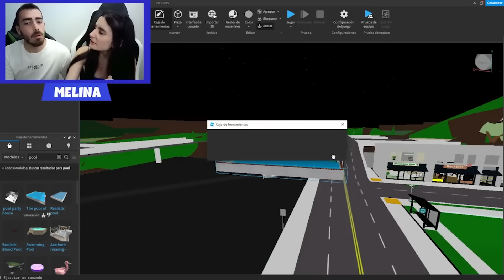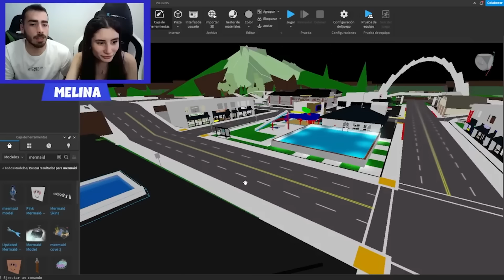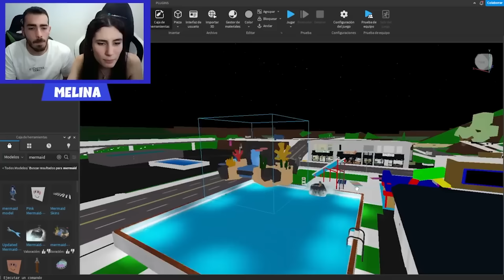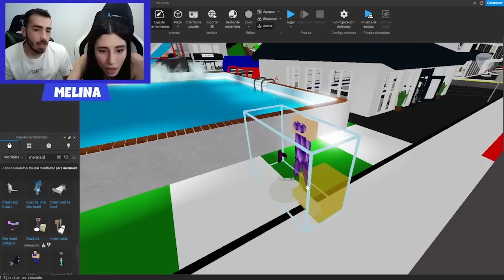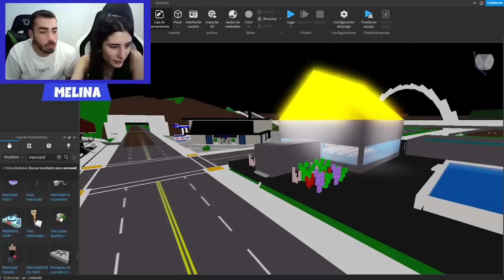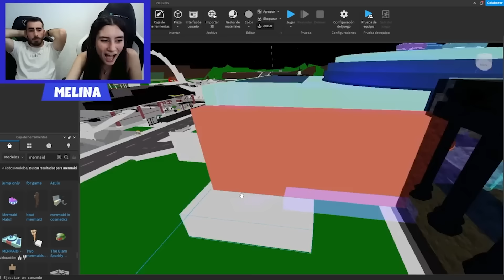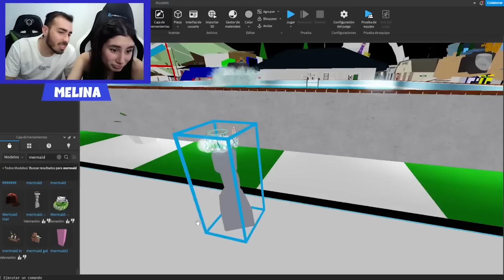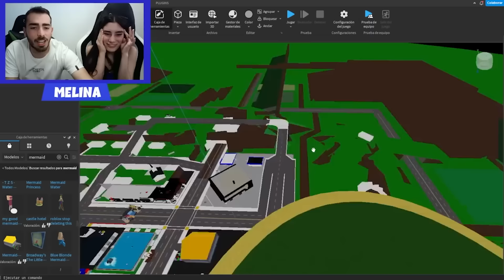ROBLOX PERO SOMOS SIRENAS!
LOS MEJORES VIDEOS SIRENAS en ROBLOX!!
🌈ABRE AQUÍ PARA SABER MÁS🌈
Canal de Pato🐥 :  @patoloco-roblox

Mis libros 💕
Una abuela Anormal  🤪

 No olvides usar el código Melina en la tienda de Robux 💕

0:00-0:04 INTRO LIBRO
0:05-11:29 ME ENAMORO DE UNA SIRENA
11:30-26:22 ESCAPA DE LA SIRENA
26:23-40:28 HICIMOS UN BROOKHAVEN DE SIRENAS
40:29-51:35 CIUDAD SOLO DE SIRENAS EN BROOKHAVEN